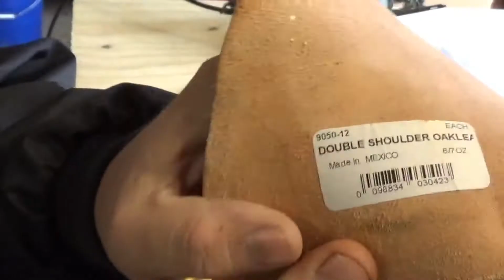Flint and Steel Wallet - How To.